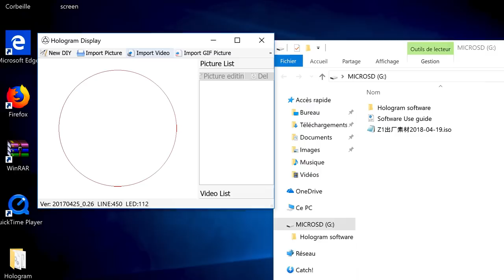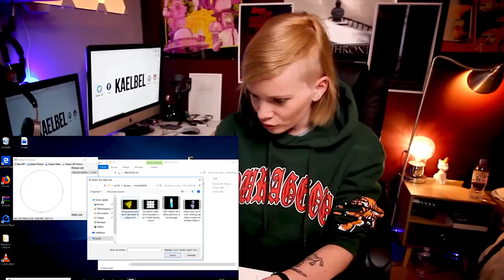UN PROJECTEUR D'HOLOGRAMMES 3D PLUS QUE REALISTE !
🔽 Il y a une description en bas ! 🔽

A PROPOS

Nous avons grandis avec les  hologrammes 3D  comme dans retour vers le futur, star wars.
Maintenant on peux dire que ce n'est plus de la science fiction !
En effet dans cette vidéo vous allez découvrir un projecteur d'hologramme 3D plus que réaliste
Avis aux amateurs de scifi

TU VAS AUSSI AIMER

MES RÉSEAUX